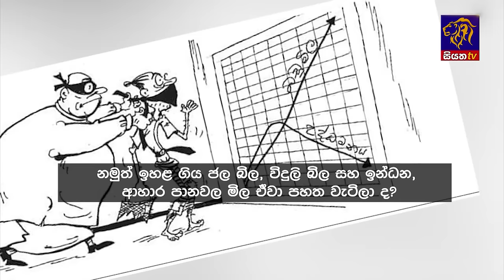Siyatha News | 06.00 AM | 27 - 04 - 2024